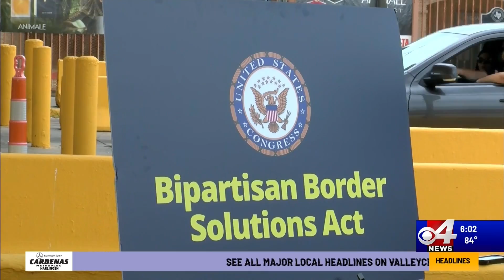karina live hit CBS 4 News at 6